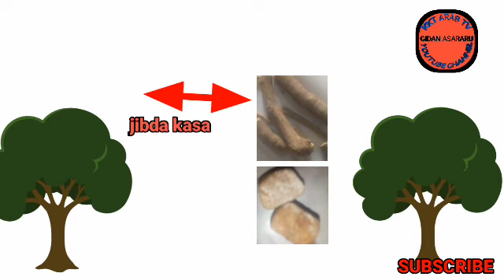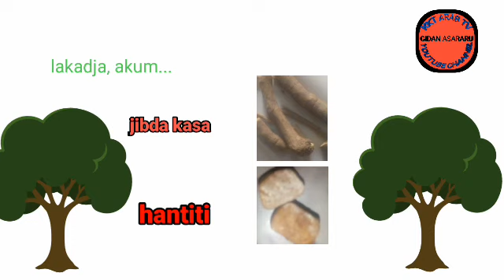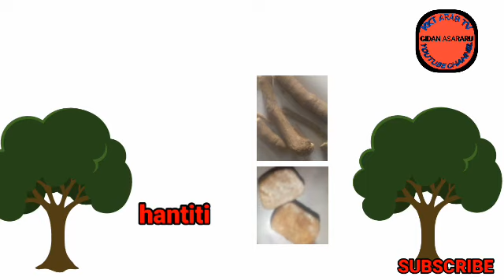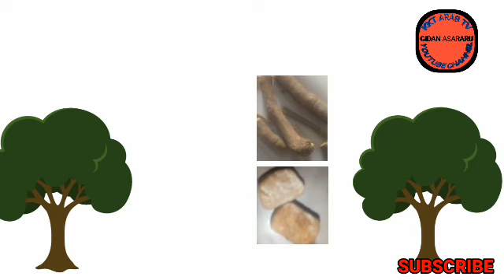ingantaccen maganin miyagu